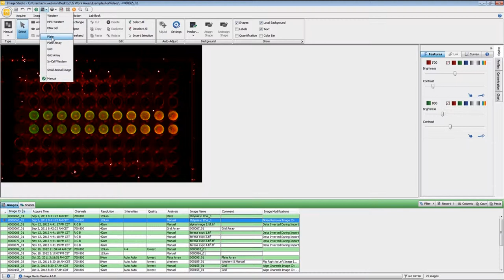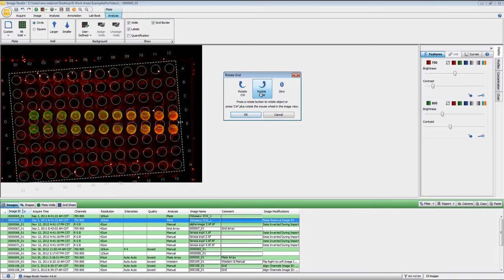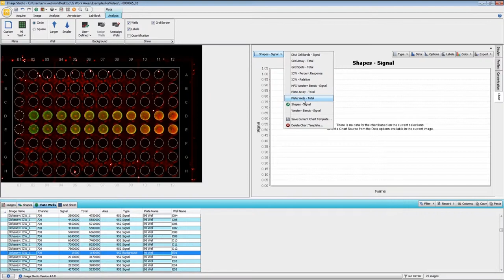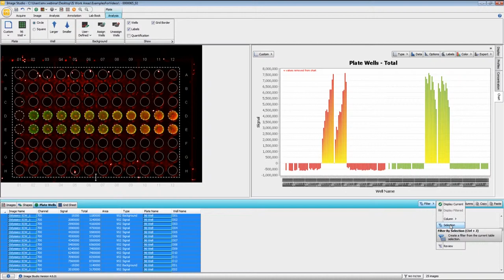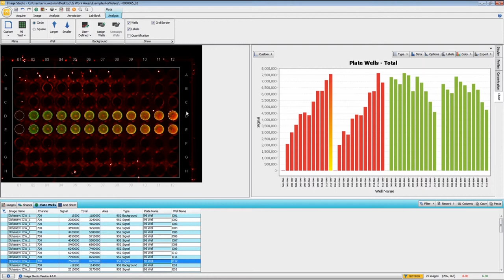Image Studio 5.0 ‑ Plate Analysis Ribbon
This video tutorial demonstrates the Image Studio 5.0 Plate Analysis Ribbon, which provides tools to analyze microtitre plates ranging in well number from 6 to 1356.

Acquisition Ribbon Tutorials:

    Image Studio 5.0 for C-DiGit - Image Acquisition
    Image Studio 5.0 for Odyssey CLx - Image Acquisition
    Image Studio 5.0 for Odyssey Classic - Image Acquisition
    Image Studio 5.0 for Odyssey Fc - Image Acquisition
    Image Studio 5.0 for Odyssey Sa and Aerius Systems - Image Acquisition
    Image Studio 5.0 for Pearl Imagers - Image Acquisition